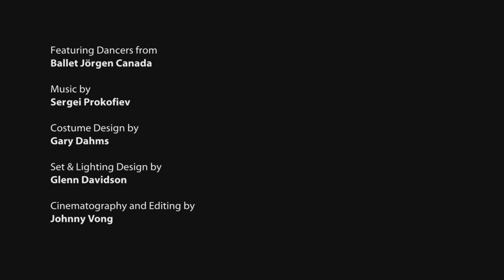Romeo & Juliet - Trailer (English)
Shakespeare's tale of love, anguish, and revenge is masterfully transformed into Bengt Jörgen's magical world of ballet. While remaining true to the original story, Jörgen focuses on creating a clear and emotionally-driven journey into this timeless classic. Romeo & Juliet has sparked the imagination of many an artist and has inspired Jörgen to create works of intimacy and warmth.

Choreographed by Bengt Jörgen
Costume Design by Gary Dahms
Set and Lighting Design by Glenn Davidson
Cinematography and Editing by Johnny Vong

Bengt Jörgen's interpretation of this timeless classic has won international recognition and critical acclaim. It has been showcased in major cities and communities across Canada, the United States, China, and Hong Kong.

"A production that looks like a ballet but feels like a play."
- Michael Crabb, The National Post

"Shakespeare ballet woos the audience."
- Jason Gagliardi, The Hong Kong Sunday Morning Post

"Bengt Jörgen crafts a jewel-box Romeo & Juliet."
- Paula Citron, The Globe and Mail (April 1998)

"Ballet Jörgen's two act version... is an appealing, resourceful, dramatically intelligent interpretation."
- Susan Reiter, Newsday Inc., New York